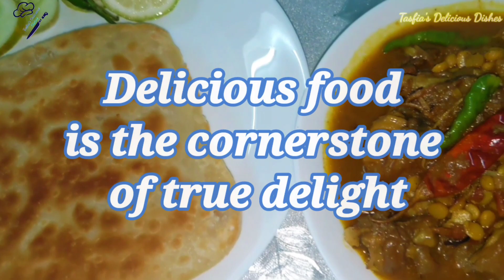খাসীর পায়া | Mutton Paya /Nihari/Mutton Leg Soup|Bangladeshi Style Paya আম্মুর হাতের নেহারি রেসিপি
Nihari or paya soup is a nutritious and tasty dish. We cook this recipe especially for Eid-ul-Adha or after kurbani and serve it with roti-paratha or chaler ruti. This dish usually takes far too long to cook in a pan! But today I'll teach you the simplest and quickest way to make this nihari dish with no added spice; it's just a nutritious soup for everyone.